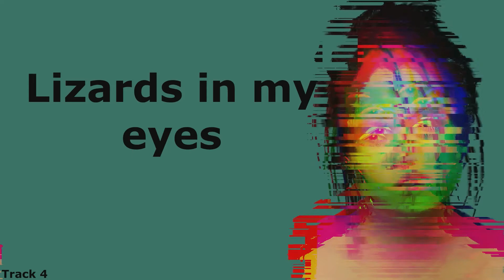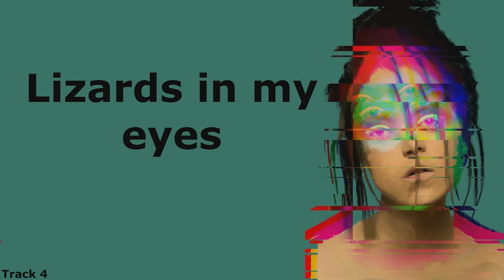Sidilicious - Lizards In My Eyes -T4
I promise the next one wont sound so fn depressing. i promise (maybe).